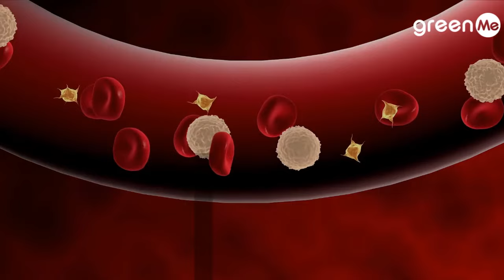Cancro al pancreas: 4 segnali sulle gambe che non dovresti ignorare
Il cancro al pancreas è uno dei più aggressivi, con una percentuale di sopravvivenza molto bassa. Ma quali sono i 4 sintomi sulle gambe a cui prestare attenzione e da non sottovalutare?